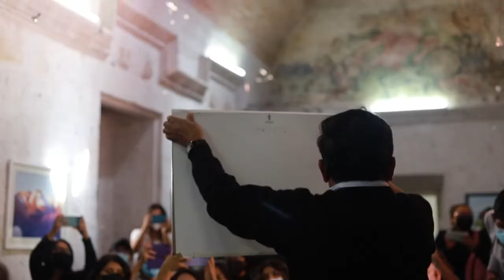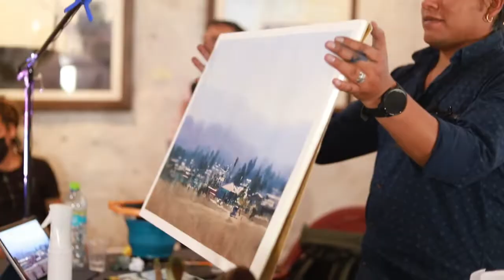Demo de Jorge Corpuna en la E.N.A Carlos Baca Flor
Un proyecto que se realizó el 10 de Agosto del 2022 en la E.N.A Carlos Baca Flor de Arequipa teniendo como invitado a dos Artistas con una gran trayectoria y egresados tambien de la misma Escuela. Uno de ellos Jorge Corpuna.